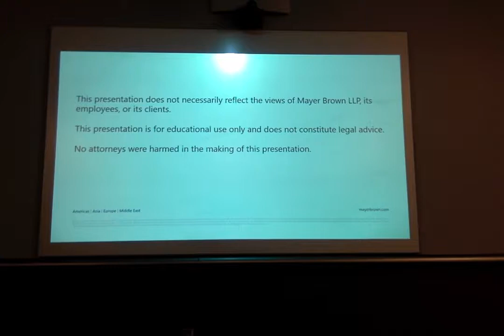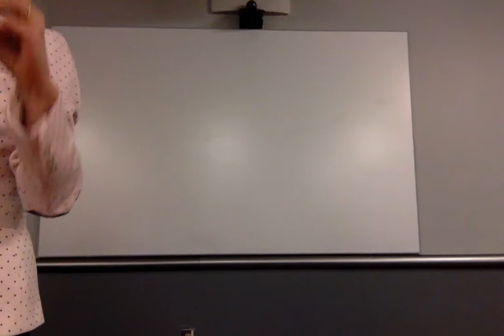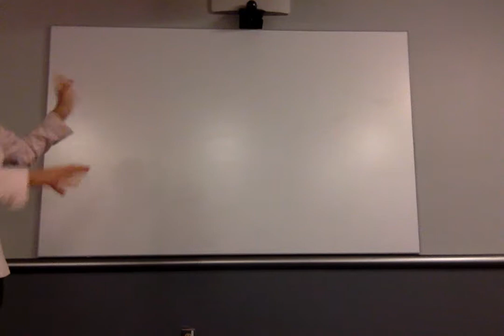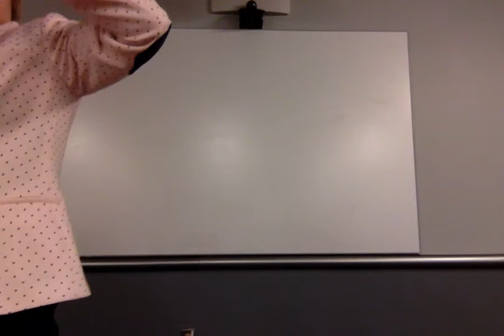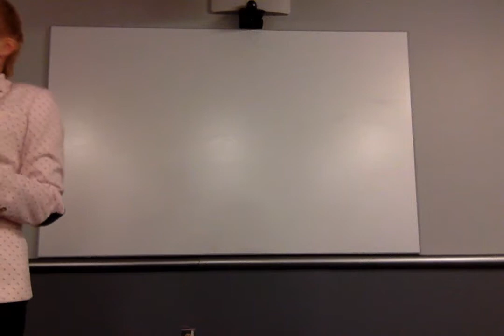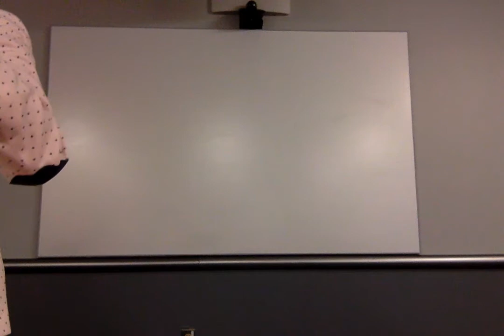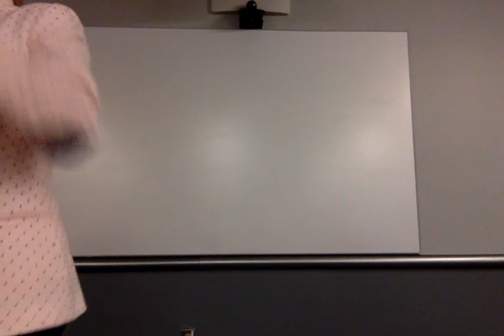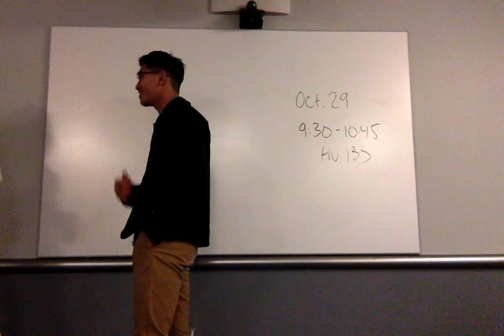Workshop 3: Legal